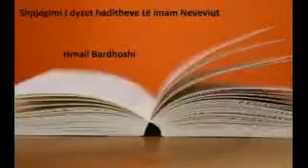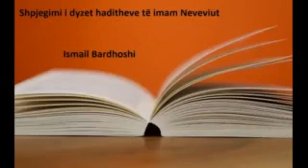Shpjegimi i 40 Haditheve te Neveviut (3) - Hoxhe Ismail Bardhoshi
Hadithet e Neveviut
Shpjegimi i Haditheve te Neveviut
Hoxhe Ismail Bardhoshi